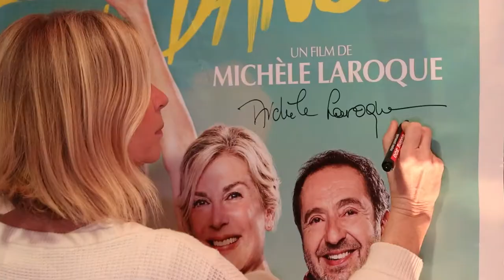Michèle LAROQUE Sofiane CHALAL - CAPITOLE STUDIOS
Clip récap de l'intervention de Michèle LAROQUE et Sofiane CHALAL au cinéma Capitole Studios - Le Pontet.
Ils sont venus discuter ainsi que faire danser les spectateurs pour promouvoir leur prochain film ''ALORS ON DANSE''

N'hésitez pas à jeter un œil aux productions sur Instagram ! @FCPRODUCTIONS55